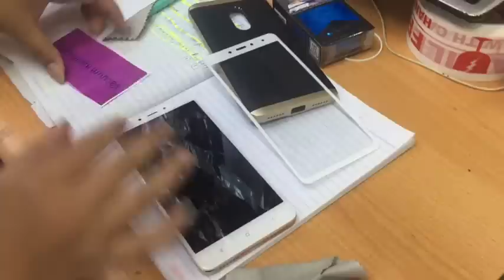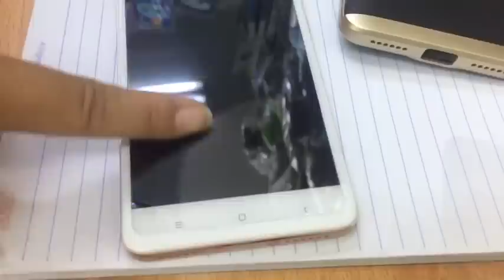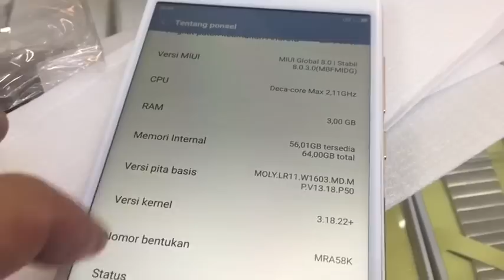Redmi note 4 nano gen 2 mantap jiwa